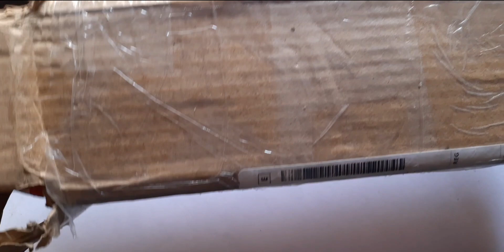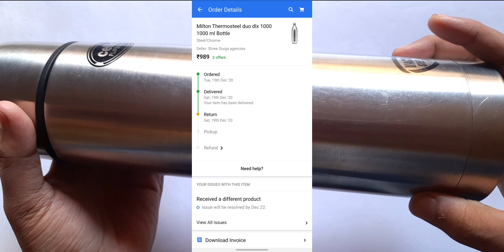Flipkart Fraud ....Be Aware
Flipkart sent me Wrong Item.Be aware  !!!